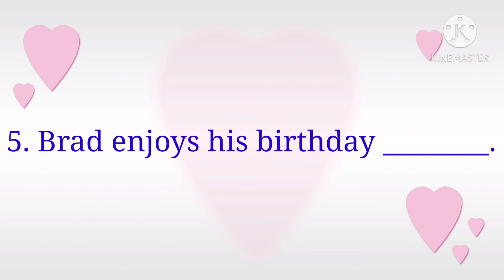The Birthday Ride [ Fill in the blanks ]